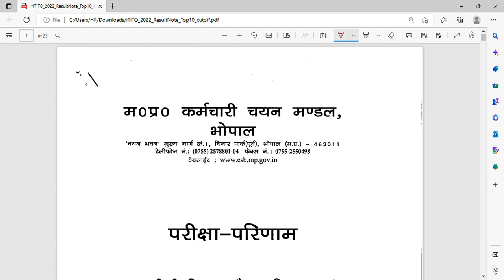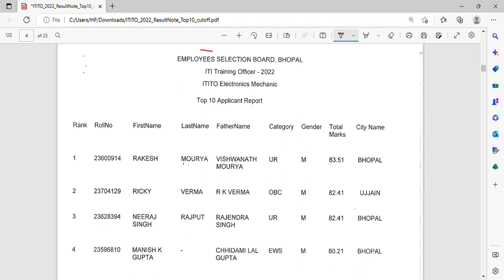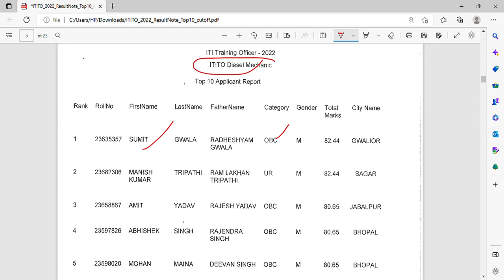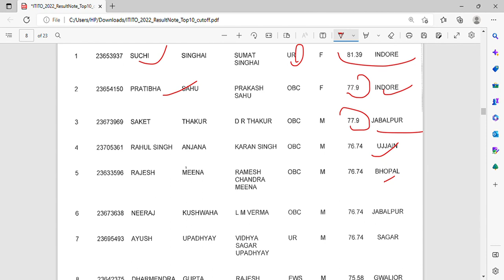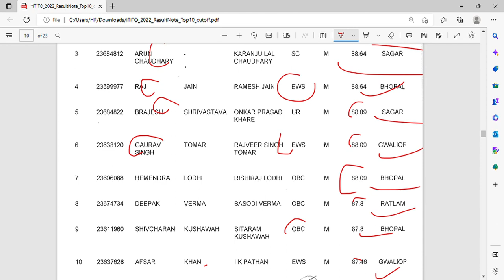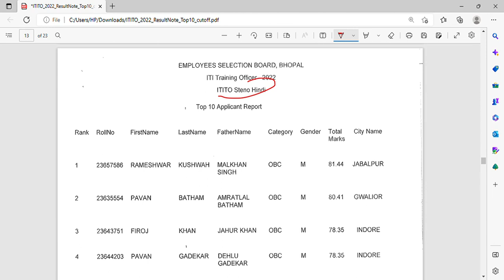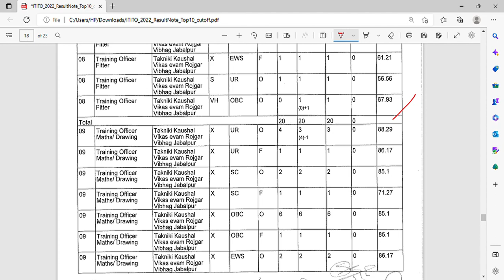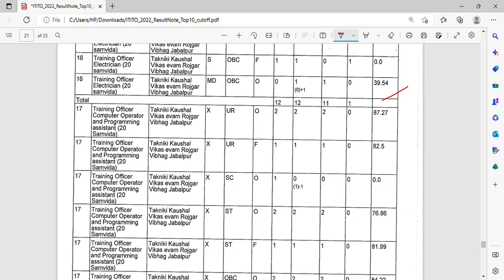ITI TO Result Out | ITI Training Officer Result 2023 | PEB ITI TO Result link I MP ITI Merit List I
Join this MY  Channel Help & Support:-
नमस्कार दोस्तों आज के वीडियो में मैं आपको बताने वाला हूं मध्य प्रदेश की एक नई भर्ती के बारे में ।   कृपा  वीडियो  अपने दोस्तों   को साथ  जरूर शेयर करना I धन्यवाद
t.o. result